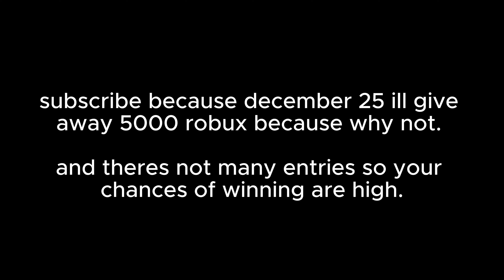Peroxide | One Shot Combo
i think my highest quality vid so far don't and its only gonna get better.